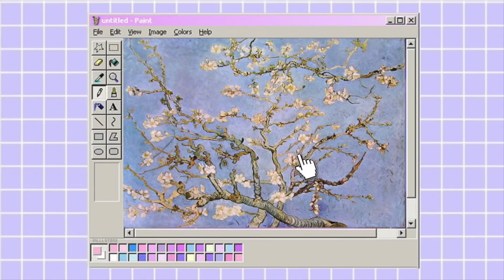CAPELLI ESTREMAMENTE DANNEGGIATI: la mia esperienza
VIDEO SUUPER SUPERFICIALE DI ME CHE PARLO DEI MIEI CAPELLI LOL
nulla, volevo scambiare due parole con voi, parlarvi e nient altro di questa mia situation!
About me:
Name: Rosalba Andolfi
Age:17
What do i use for edit?: final cut pro x